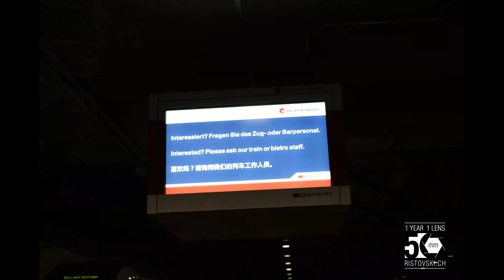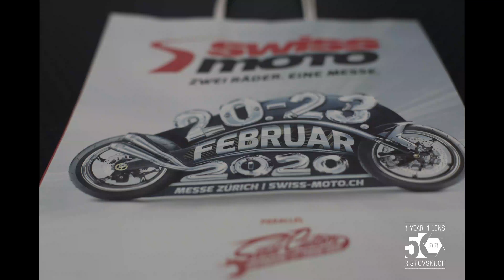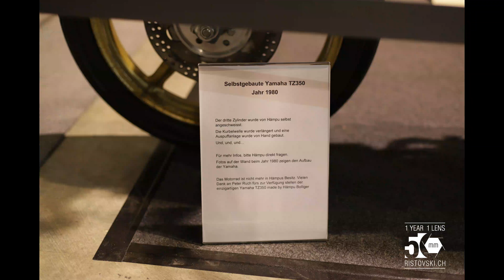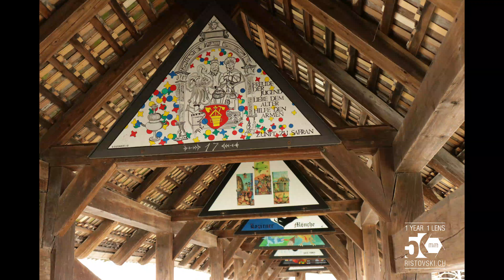Februar 2020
Fotos Februar 2020
foto-gogo.ch

projekt "1 Jahr - 1 Objektiv"...

(50mm)